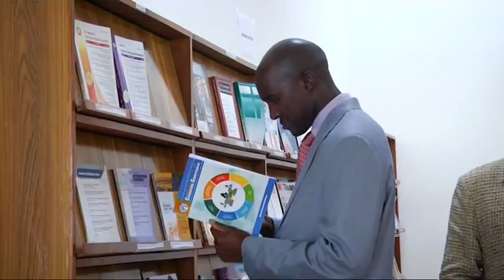Visit of Delegation from NIPAM of the Republic of Namibia - 7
A delegation from Namibia Institute of Public Administration and Management (NIPAM) of the Republic of Namibia visited IPE Shamirpet campus on 29 Jan 2016